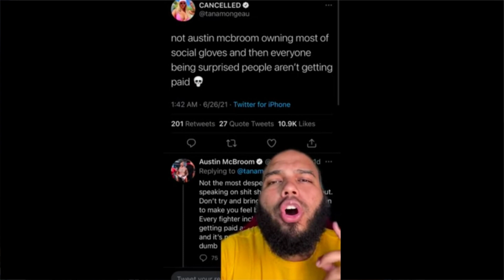Austin McBroom gets EXPOSED again!!!! (yikes)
Austin McBroom from The ACE Family gets EXPOSED again by Tana Mongeau for being the owner of Social Gloves... is it true?